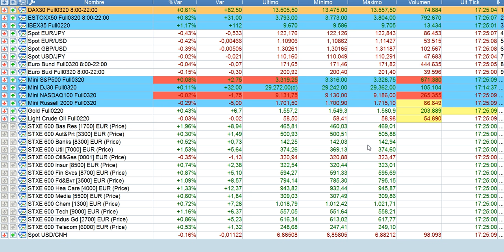Resumen en 90 segundos bolsas y mercados 17 1 2020 serenitymarkets